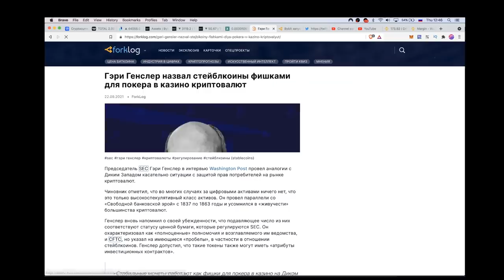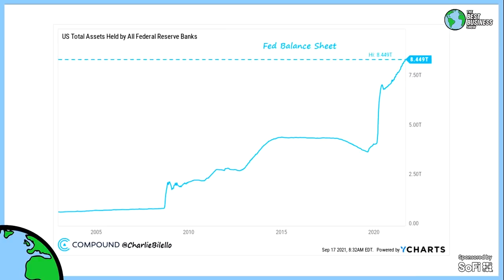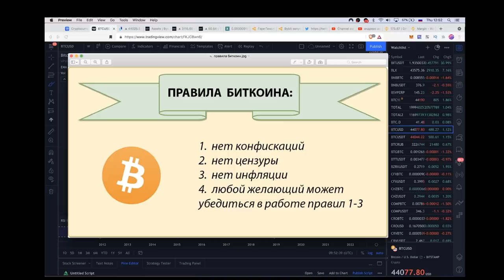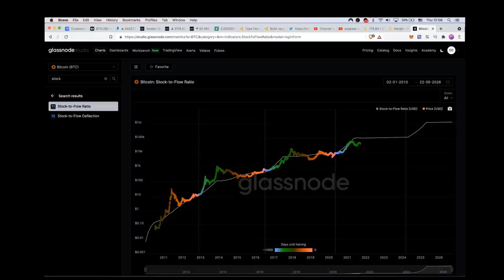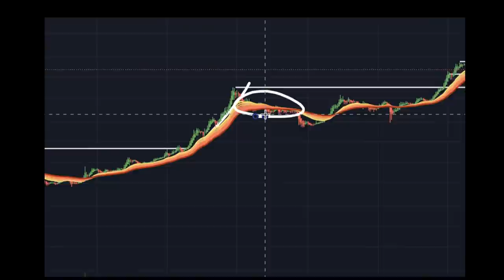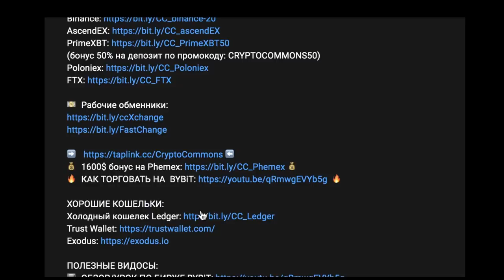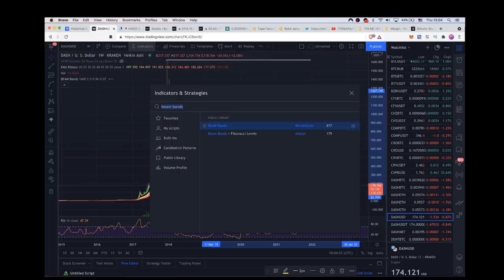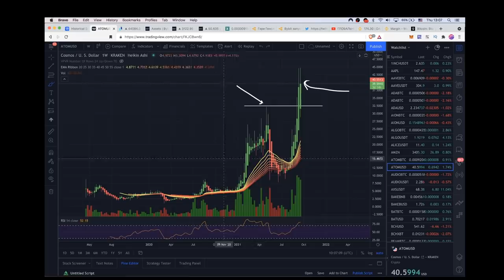В ЧЕМ ЦЕННОСТЬ БИТКОИНА?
BTC: 1JcJgpSHbrRwgnvLeteXNfNXxLgpDuxyMP
ETH: 0xC8b0CF755bec8155D371676D77A579D7E15fd7eD
DASH: XuhZGGGezSEqnDq5ETBkiMc4ARfS6UxQAi
LTC: LfGpGJjkcrgZV12VNnQdEx79uHgeHSS8oG